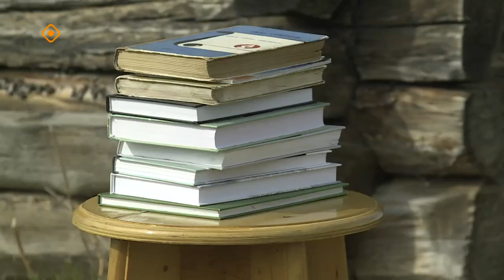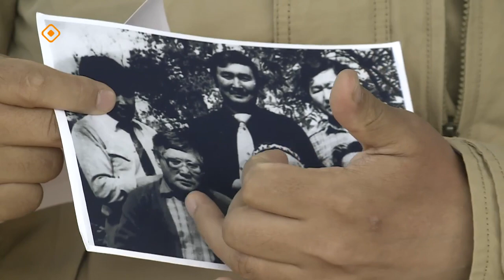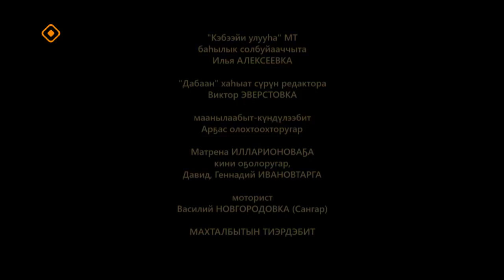«Аал Луук Мас» биэриигэ: Таас Тумус күөнүгэр. Николай Винокуров - Урсун (02.12.23)